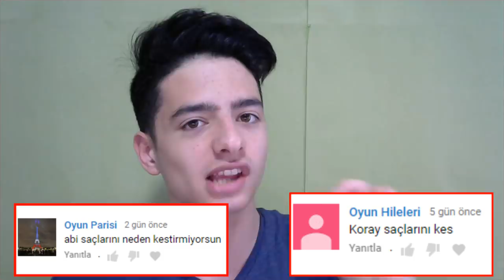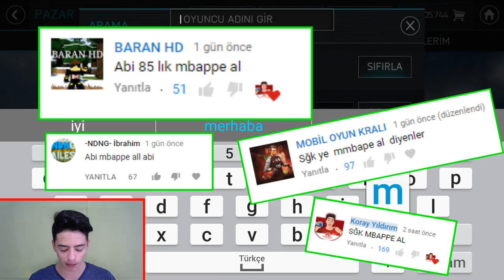1.500.000 COINS TOTY ? (Saçlar Gitti - Fifa Mobile)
Merhaba Ben Koray, Bu Video da, fifa mobile 18, sizler in takım ını kuruyor um serisi nde muhteşem efsane toty oyuncu su olan mbappe yi aldım, 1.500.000 coins değer i var like atma yı unutma yın!